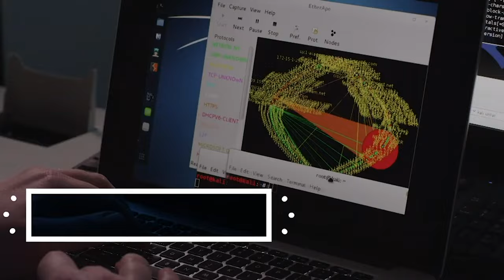Check Out San Antonio - Where UTSA Roadrunners Call Home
The University of Texas at San Antonio is one of the best in the nation and in the world! Come see what makes UTSA so great and why it's a great choice for you!